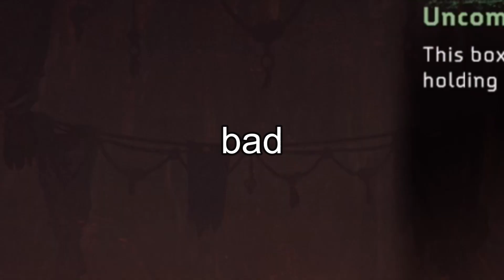Horizon Zero Dawn Try To Have Fun Challenge (Impossible)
Horizon Zero Dawn is the first game of the Horizon video game series. The plot follows Aloy, a young hunter in a world overrun by machines, who sets out to uncover her past. The player uses ranged weapons, a spear, and stealth to combat mechanical creatures and other enemy forces.

JJJreact

go away there's nothing else to see

aloy aloy akash, horizon zero dawn trailer, horizon forbidden west pc, ancient armory horizon zero dawn, horizon zero dawn soundtrack, horizon zero dawn best weapons, power cells horizon zero dawn, horizon zero dawn lore, horizon forbidden west ending, horizon zero dawn all machines